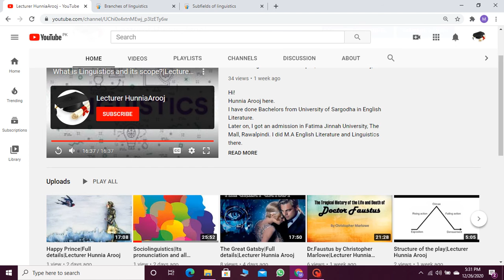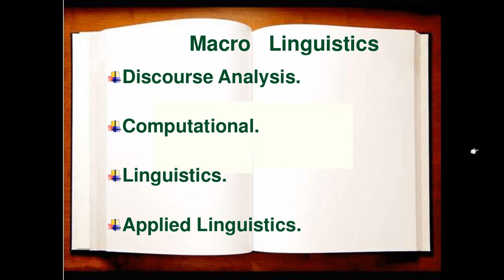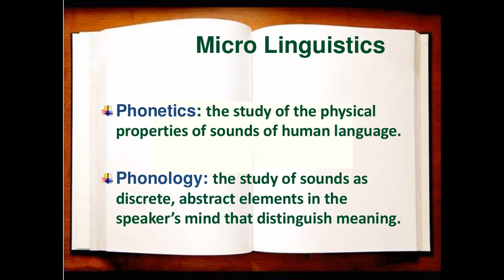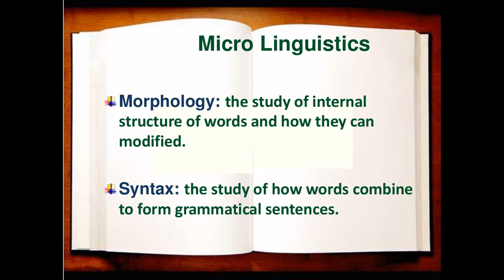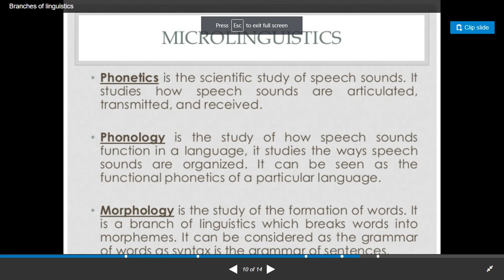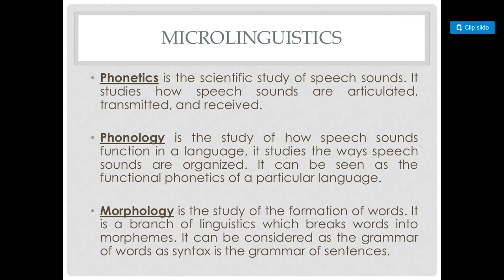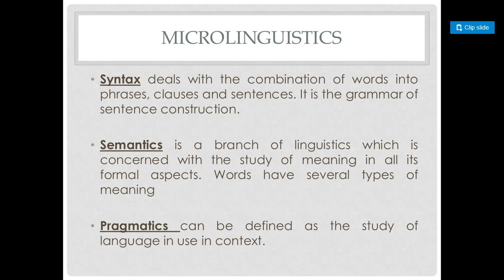Macrolinguistics and its types|Lecturer Hunnia Arooj.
English literature and Linguistics.
Thankyou.